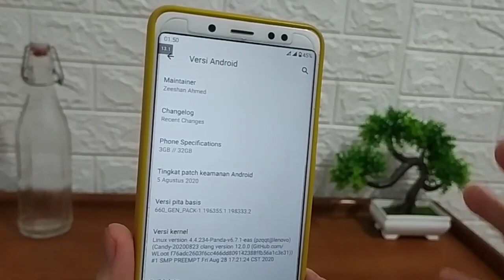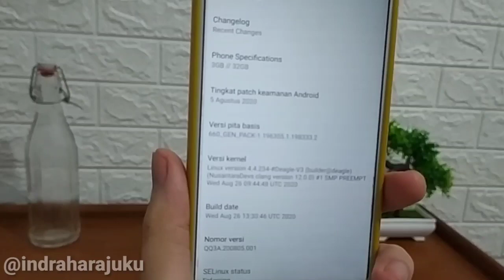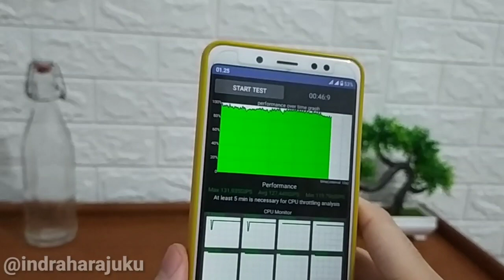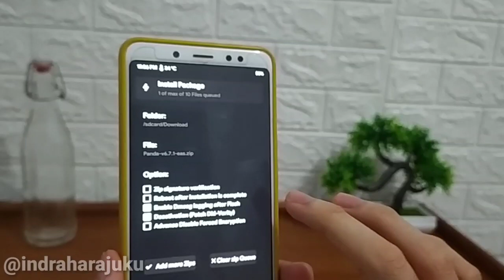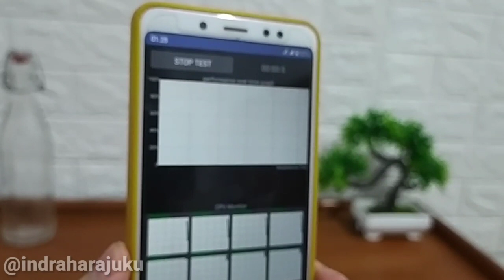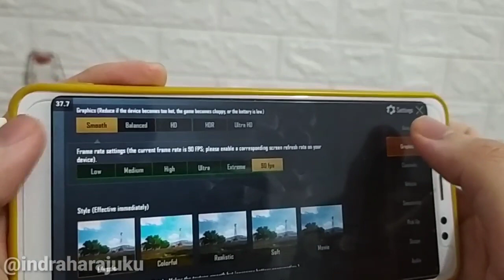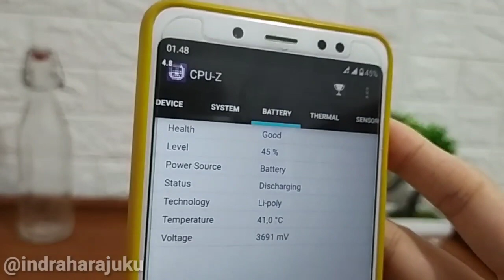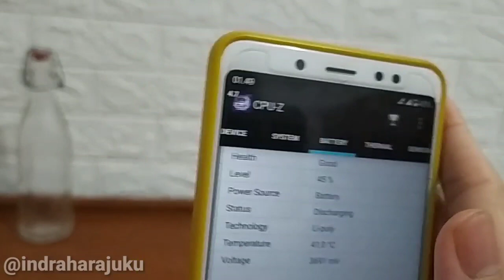REVIEW CORVUS 8.5 OFFICIAL + PANDA 6.7.1 Kernel Redmi Note 5 Pro Gaming For PUBG Mobile 90 FPS🔥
halo gaes di video ini saya membagikan review  corvus os 8.5 official android 10 redmi note 5 pro whyred custom rom gaming terbaik.
review corvus os whyred,
corvus new update whyred,
review corvus os note 5,
corvus os whyred,
berikut bahan bahan yang digunakan :